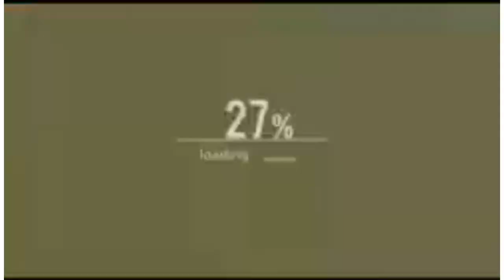Parte 2 / Nicolás / kick boxing / distrito Marcial ☠️/ Dojo serpiente/ 🥊